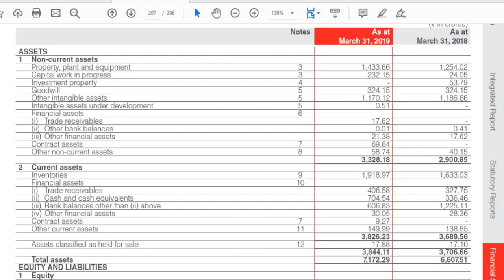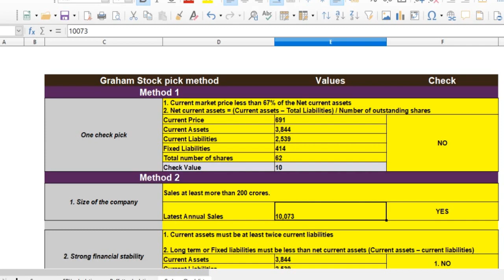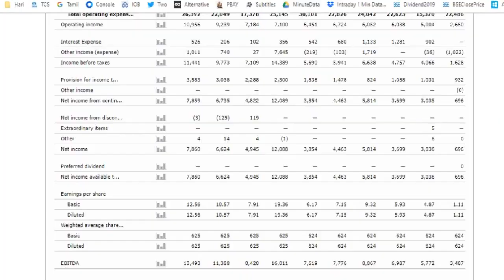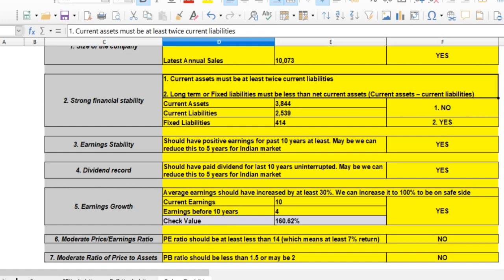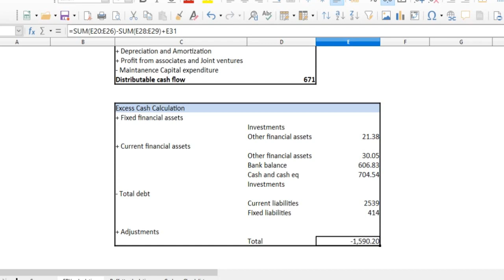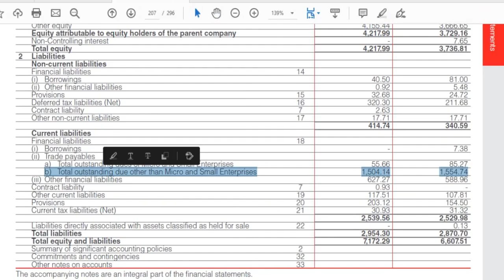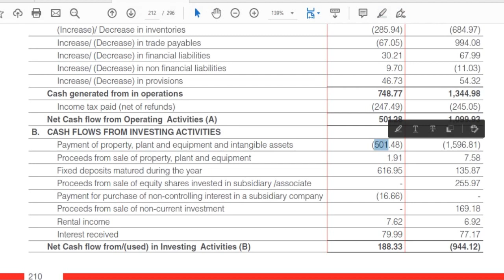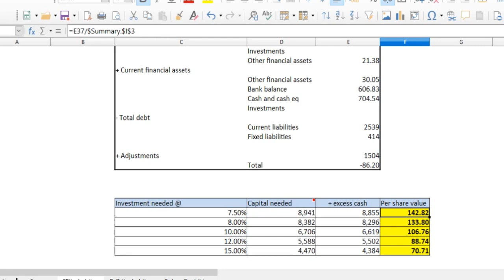Havells India Fundamental Analysis | What is the intrinsic value of in 2019?| Explained in Tamil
This video explains the fundamental analysis of Havells India. Graham stock selection method, asset based calculation and Buffet methodology are used to caclulate the intrinsic value of the stock. The advantages and disadvantages are discussed.

The objective of our videos is to make people learn what is share market in tamil.
By the series of videos we post, we want to provide share market details in tamil  and share market tips in tamil.
From what we have analysed there are not many books or videos available about share market in tamil language.
So this is an attempt to close that gap. This series of videos give share market details in tamil language.
This series of videos provide share market tips in tamil youtube means.